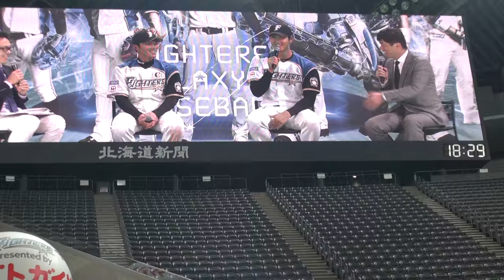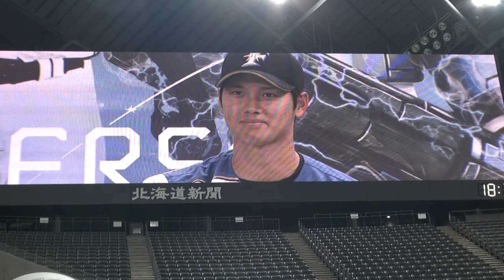160305 GALAXY BASEBALL TAKE OFFイベント（大野奨太・大谷翔平）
2016年3月5日、札幌ドームでの北海道日本ハムファイターズ オープン戦終了後に行われた、FIGHTERS GALAXY BASEBALL TAKE OFFイベントの様子です。

大野奨太選手会長兼キャプテンと大谷翔平選手のスペシャルトークショーが行われました。
司会はスタジアムDJの八幡淳さん、ゲストは野球解説者でもある、ファイターズOBの建山義紀さんでした。

正座しながらの撮影で、足のしびれのため途中までの撮影ですが…